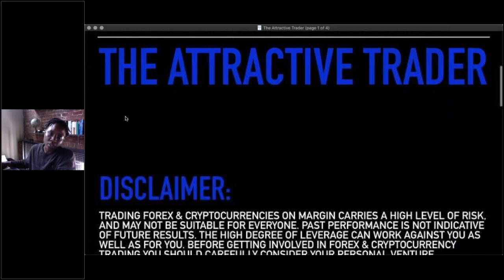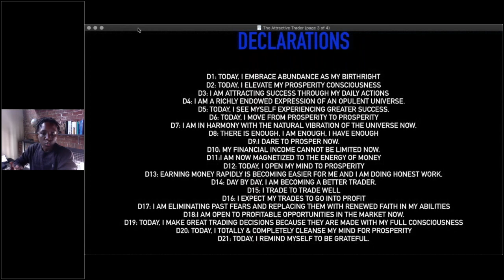MARCH 2023 HOW TO USE THE LAW OF ATTRACTION TO TRADE FOREX SUCCESSFULLY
Inside look: The Attractive Trader: "How to Trade Forex Successfully By Using the Law of Attraction in 2020".

This is a part of the training session where T$ talks about how to use LOA to boost your trading results, permanently.

This is powerful information that you will not find on ANY other trading channel, let alone it would take years of fumbling through Youtube Videos to find 1/10 of the information contained in this training.

Pips Over Money is where forex traders come to learn better trading habits to develop a Super Trader mindset using simple psychology techniques, Dynamically improve your trading mindset to get higher quality trades with your existing trading strategy.